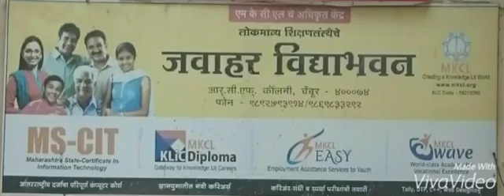58210090 Lokmanya Shikshan Sanstha Chembur Mumbai 2016 - Center Decoration